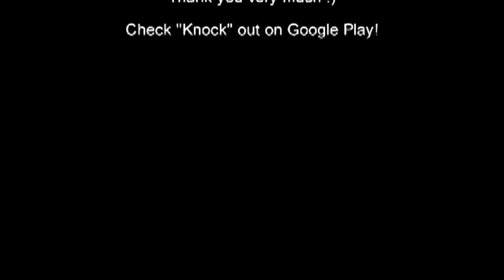Knock in a movie - Movie "Flapping flapping"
Knock in a movie "Flapping flapping" :)
kkkkk Just joking~